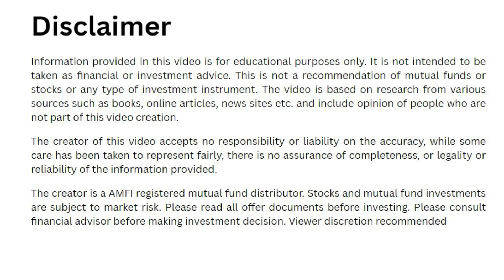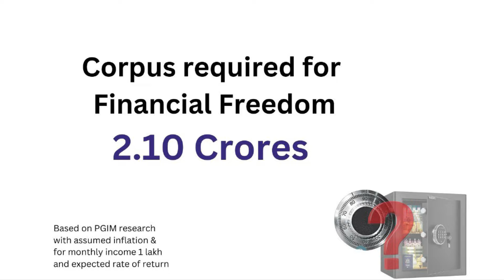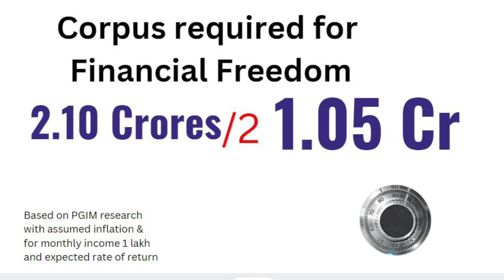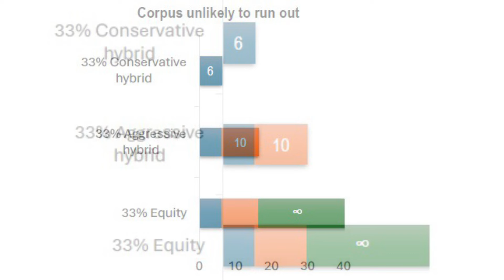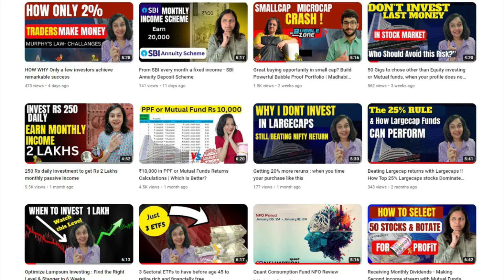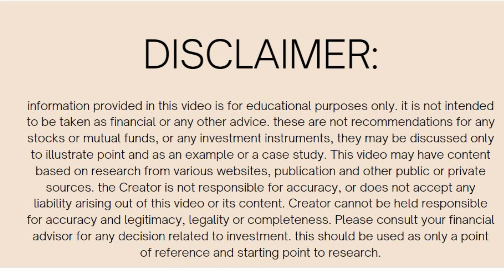Prepare for 1 Lakh monthly income with a one time investment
Discover the key to perpetual income and sustainable financial freedom with the revolutionary 3-bucket strategy outlined in this comprehensive video. Whether you're contemplating financial freedom or seeking a reliable income source, this practical approach offers a clear path forward.

Join us as we delve into the magic number required for a lifetime of regular income, even with an initial investment. Explore how inflation-adjusted calculations ensure your purchasing power remains intact over the years, safeguarding your financial stability.

Learn from PGIM's groundbreaking research on retirement planning, unveiling the ideal corpus needed for your desired lifestyle. From understanding the correlation between financial freedom and retirement to dissecting investment strategies, this video offers invaluable insights.

Witness the power of diversification through the 3-bucket formula, ensuring your income lasts indefinitely. From conservative to aggressive investment options, each bucket serves a distinct purpose in securing your financial future.

Discover practical tips for implementing this strategy, including supplementary income generation through hobbies. Uncover a treasure trove of 50 income-generating ideas tailored to your interests and skills, ensuring you're well-equipped to bolster your financial portfolio.

Whether you're starting with a substantial corpus or aiming to build one through systematic investment plans (SIPs), this video provides actionable steps tailored to your financial goals and risk profile.

Don't miss out on the opportunity to achieve financial security and freedom. Take charge of your financial future today!